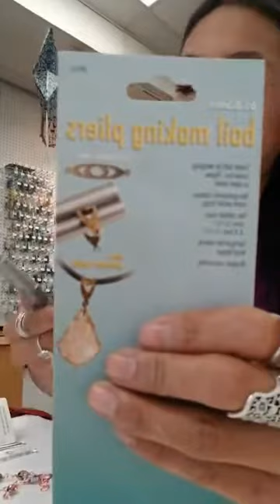Bead with Me: How to Create Your Own Chain! (Ep 61)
Bead with Me:  How to Create Your Own Chain!   Learn to make your own jump rings, figure 8 link, and hook closure! (Ep 61)

Join us in the bead life where we aim to bring you motivation, creativity, and treasures from around the world to help you continue to create!